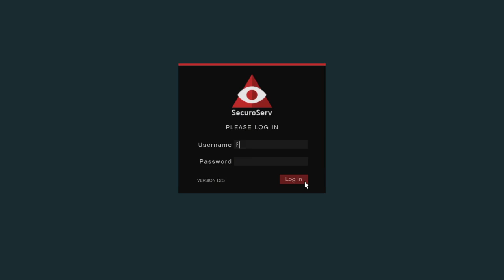Don't chase me, bro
Just don't